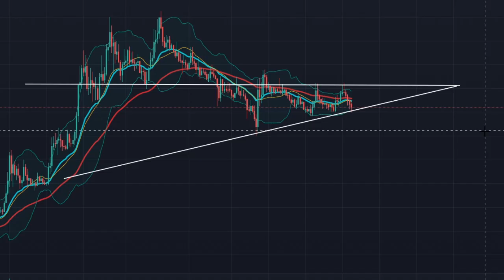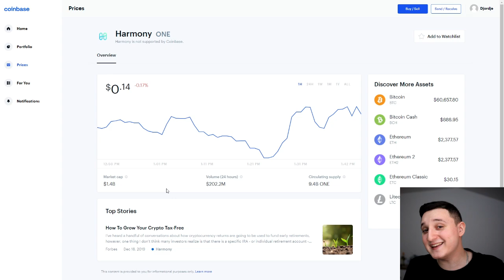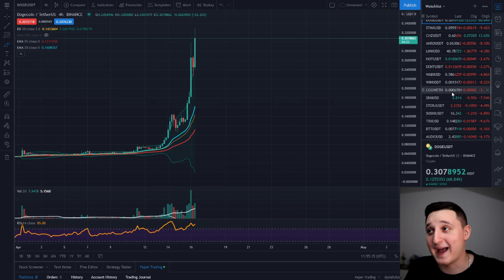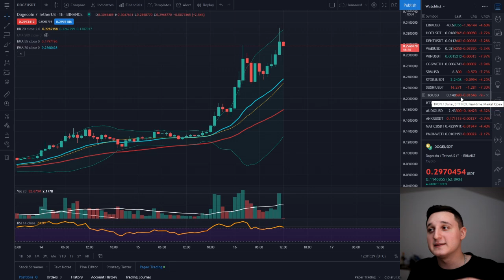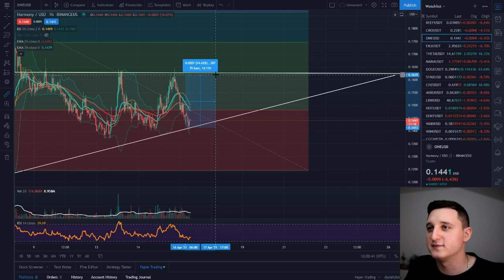BIG PRICE SPIKE COMING ! Harmony ONE Price Prediction ! Harmony Price Prediction ! | Crypto Analysis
Today we take a look at Harmony ONE Price Prediction 2021 and see if Harmony Price Prediction and ONE Price Prediction will continue to increase with Crypto Harmony Price Prediction and Crypto ONE Price Prediction 2021. Harmony Crypto Price Prediction and Crypto Harmony Price Prediction with Crypto ONE Price Prediction 2021.

We looked at the Crypto Harmony ONE Price Prediction and saw that Harmony ONE Crypto Price Prediction with Harmony ONE Crypto seems to be moving well. Should I buy Harmony ONE or Should I buy ONE or Should I buy Harmony today? Up to you! Harmony Prediction and ONE Predictions will keep coming!